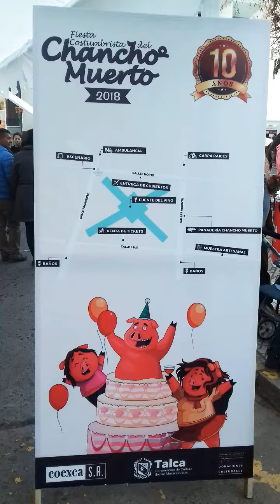Fiesta del Chancho Muerto 2018 '' Talca , Chile !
Primer día de la fería Costumbrista del Chancho Muerto !  Talca ,  11/08/2018